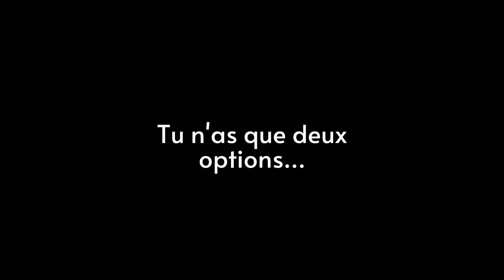Comment faire pour qu'une femme te mette sur un piédestal // psychologie inversée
Cette vidéo a pour but de permettre aux hommes de s'améliorer dans leurs rapports avec les femmes en particulier et la vie en Général.

🎥 Salut ! Bienvenue sur notre chaîne YouTube.
👀 Nous espérons que vous allez apprécier cette vidéo

CHAPITRES
0:00 intro